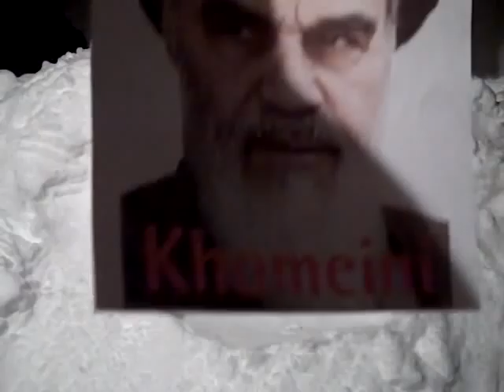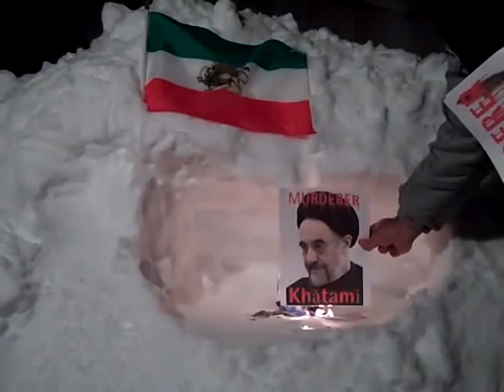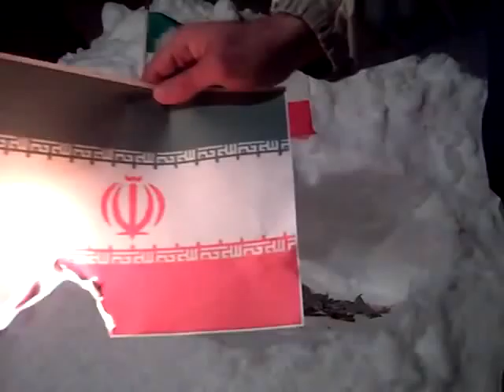islamic trash in Iran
death to the islamic government of Iran.
power to the people fighting for freedom in Iran.
long live freedom!!!